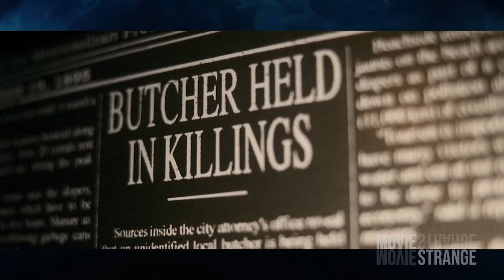MovieStrange Episode 7: The Midnight Meat Train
Sometimes a movie title says it all. That's certainly the case with the subject of this episode, The Midnight Meat Train! But this gooey splat of horror does have a real story to discuss. Before his eight Oscar nominations, Bradley Cooper was fighting for his life on a train. Full of meat. At midnight.